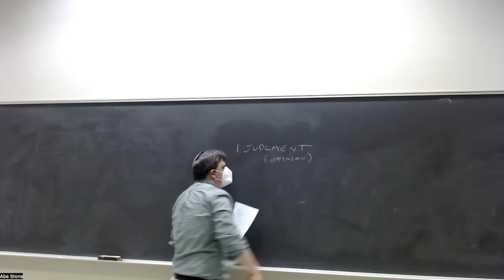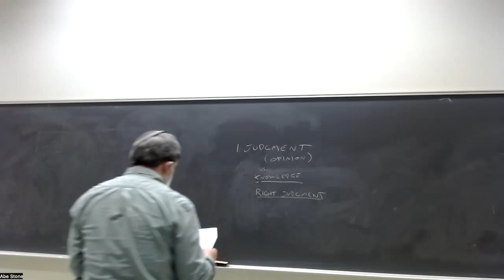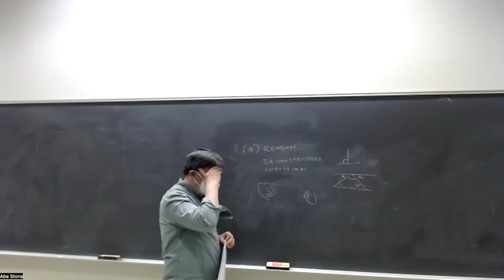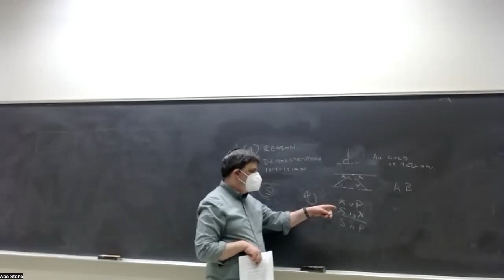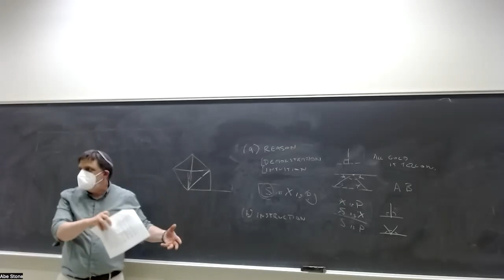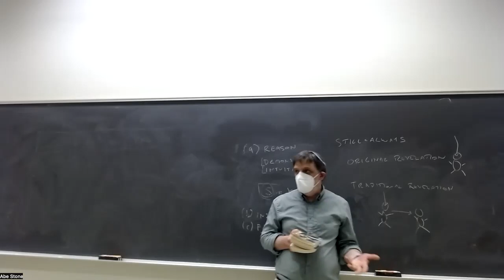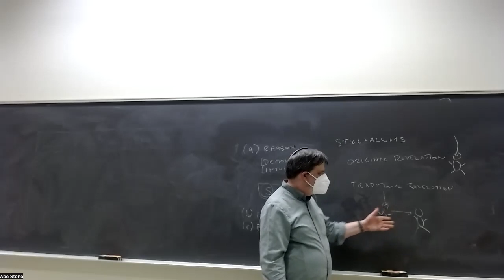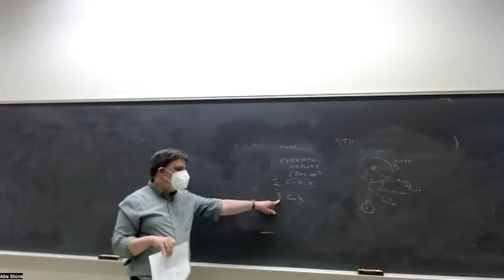Empiricists: Locke, lecture 8